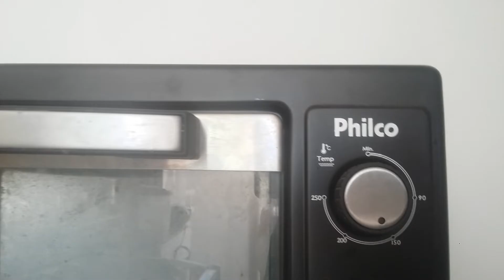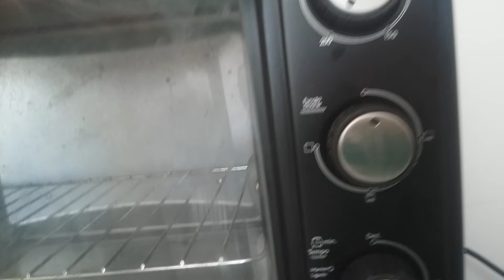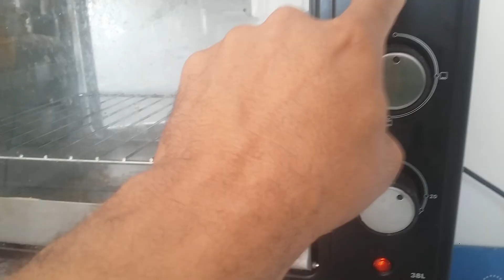forno philco as resistências as vezes não ficam vermelhas!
As resistências  ficam apagando ou não funciona.

P33
E12
S3